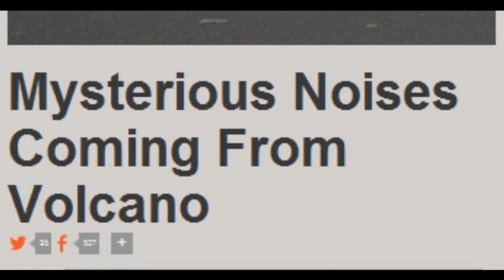Mysterious Noises Coming From Volcano 2014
Mysterious Noises Coming From Volcano.
2014

Strange rumblings coming from the tuya Herðubreið are confounding observers as to their possible source.

Vísir reports that visitors to the mesa-shaped volcano in northeast Iceland have been unable to determine if the persistent rumblings coming from Herðubreið are being caused by an avalanche, landslide, or something else entirely. Rangers around Herðubreið were the first to announce the rumblings, which lasted about 30 seconds.

Yesterday, Icelandic rescuers who had been searching for a group of French tourists found them at the foot of Herðubreið safe and sound, although they said there had been an avalanche. News of the avalanche was reported, but upon further inspection, no evidence of an avalanche could be found – except for the rumbling.

Avalanches have been reported from mountains all over Iceland recently, which is highly unusual for the summer months. Tómas Jóhannesson, a meteorologist at the Met Office, told reporters that they intend to get to the bottom of the mystery.